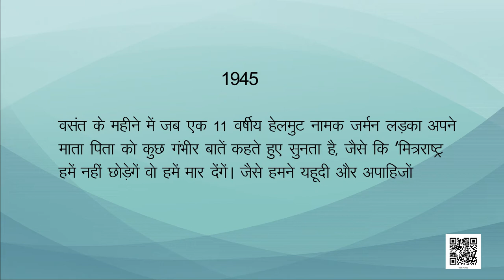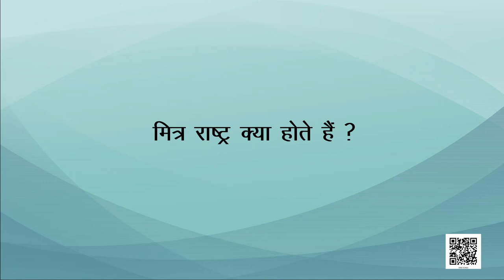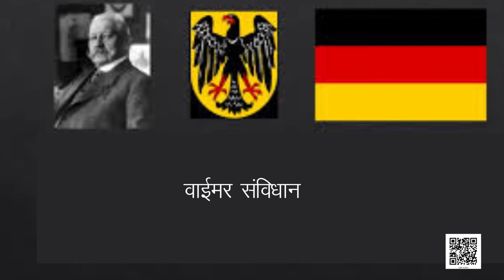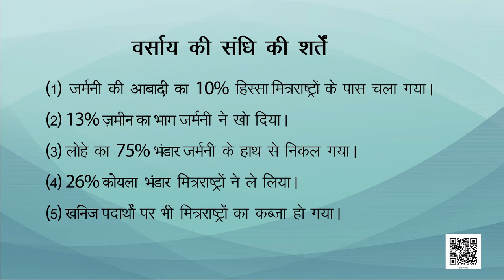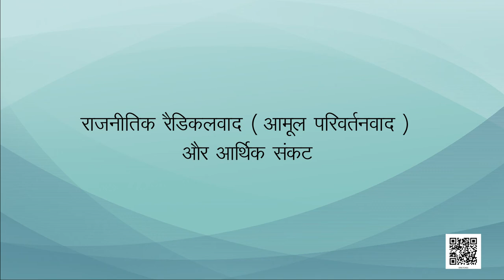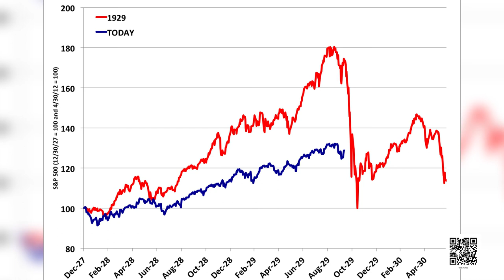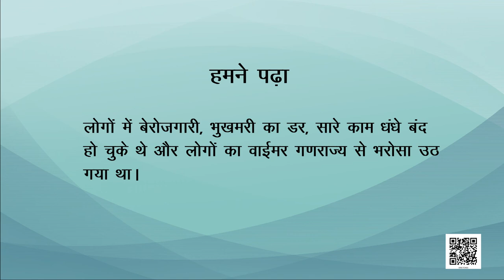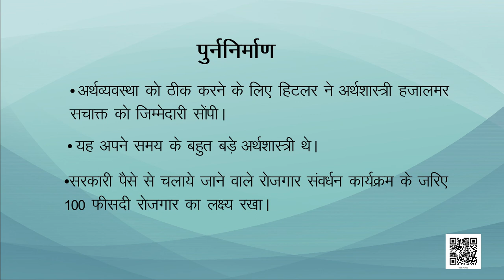कक्षा-9 भारत और समकालीन विश्‍व अध्याय-3 नात्सीवाद और हिटलर का उदय (Part 1)samajik vigyan hindi ncert